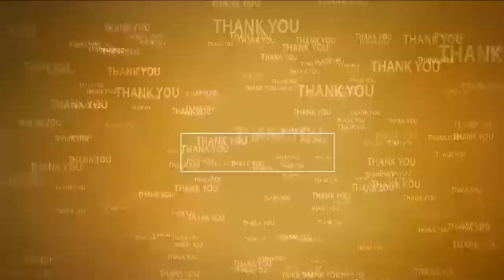నిరుద్యోగుల‌కి మెగా డీఎస్సీ ఓ వ‌రం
- ఇచ్చిన మాట‌ని నిల‌బెట్టుకున్న సీఎం చంద్ర‌బాబు
- ఇందుకూరుపేట ఎంపీడీవో కార్యాల‌యంలో టీడీపీ విజ‌యోత్స‌వ సంబ‌రాలు